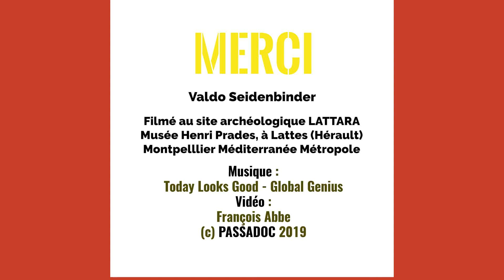Quiz des pichoun archéologie : voir les secrets de cet objet antique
QUIZ. Quel est cet objet datant de l'antiquité qu'on pense connaître... et pourtant !? A quoi servait-il ? D'où vient-il ?
COMMENTEZ, AIMEZ, PARTAGEZ. Tous les avis sont les bienvenus (même ceux pour souhaiter une belle journée !).
Qui présente en costume le fruit des fouilles archéologiques Lattara ? C'est Valdo, étudiant de Master 2 à l'Université Paul Valéry à Montpellier (Hérault). Il a improvisé ce quiz Passadoc à l'intérieur du Site archéologique Lattara - Musée Henri Prades à Lattes (Montpellier Méditerranée Métropole). Chapeau bas !

HISTOIRE et HUMOUR. Saviez-vous qu'une amphore avait un pied comme une toupie ? Et qu'elle venait de Marseille (Massalia) ? Faites connaître son histoire : PARTAGEZ, AIMEZ, COMMENTEZ... C'est la meilleure façon de remercier Valdo, étudiant à l Université Paul Valéry - Montpellier en master valorisation et médiation des patrimoines pour la visite théâtralisée.

Vous êtes proche de Montpellier ? Retrouvez les autres activités menées par l'association Acanthe. Et tous les ans pour les Journées Européennes du Patrimoine (JEP), vous pouvez retrouver les étudiants au Musée archéologique Henri-Prades.

Plus de 200 articles sur le patrimoine, l’histoire et les traditions du sud de la France à retrouver
PASSADOC n’existerait pas sans votre aide, continuez à vous impliquer

PASSADOC, association à but non lucratif, a pour vocation de mettre en valeur le patrimoine, l’histoire et les traditions de l’ensemble du sud de la France grâce à des documents d’archives exclusifs.

PASSADOC contribue à la conservation, la transmission et la valorisation des fonds documentaires en péril, visuels et sonores.

Nous avons pour missions :
- de préserver d’importants fonds d’archives pour les transmettre aux générations futures
- proposer des créations en collaboration avec des partenaires : publications, expositions, animations.

Nous souhaitons toucher aussi bien les habitants des régions du sud de la France que les touristes, friands de la culture locale et de visites.

Nous avons à cœur de respecter nos valeurs qui sont : la transmission, l’authenticité et le respect.

A travers ce site, toute personne qui le souhaite, peut partager ses photos d’archives suivies d’un écrit rappelant un souvenir, une anecdote, une histoire, un fait historique… aux yeux de tous. Ce site est un lieu de partage qui permet de connecter les personnes entre elles par ses articles ou même les rencontres organisées lors événements Passadoc.

A travers ces archives d’Auvergne-Rhône-Alpes, de Corse, de Nouvelle-Aquitaine, d’Occitanie et de Provence-Alpes-Côte d’Azur, nous rapportons des histoires, des anecdotes, des souvenirs, des moments vécus…  Nous racontons notre histoire !